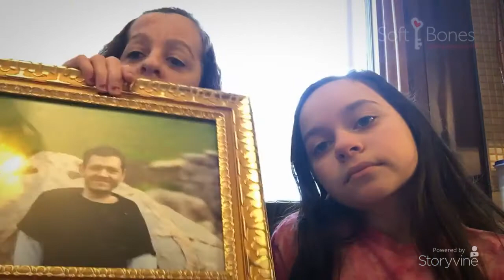Hear From Our Community- Heather and Chloe's Story